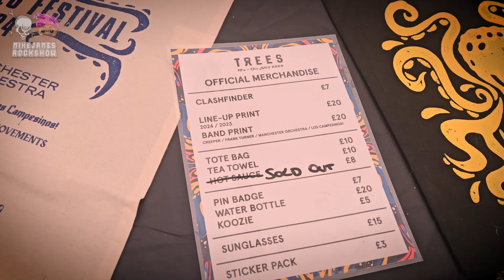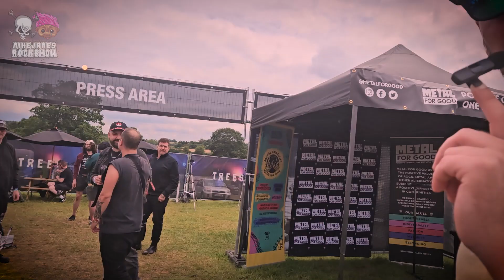This Week's Show Episode Nine 15.07.24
Our manager has allowed out of the studio and into the fresh air of @2000treesOfficial.  Join us for a stroll around the festival, interview highlights and see what its like behind the scenes. How many crazy outfits can you spot along the way?

Time Stamps:
00:00 - Arrival
00:32 - Intro
01:06 - Lets take a look around Trees
06:44 - Tracklisings
09:12 - Interview Highlights
12:34 - Sign off and ending highlights

General Links from show:
2000 Trees Festival: 2000trees.co.uk
@TPD UCdje7uOpagAmPwkyaOZZeQw